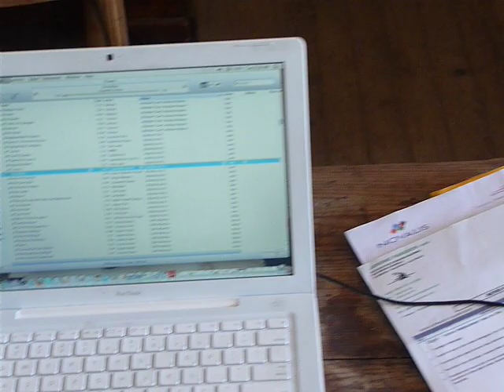Hotel du Midi Jardin Transformation II.MOV